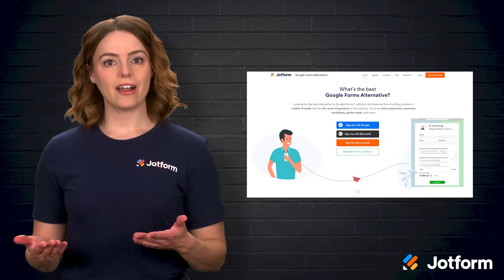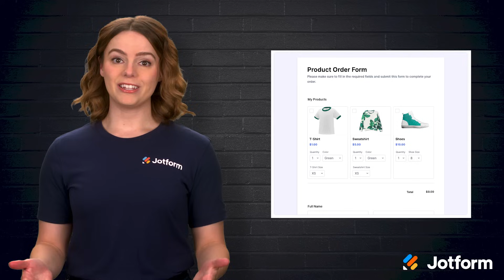Google Forms Problems: 9 Common User Complaints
In this video, we’ll talk about nine common Google Forms user complaints and how to work around those problems with Jotform. Let’s dive in.
LINKS & RESOURCES
👋 ABOUT JOTFORM
00:00 Introduction
00:34 Google Forms: The Familiar Starting Point
00:59 1. Limited Customization Options
01:16 2. Clunky User Experience
01:29 3. Basic Conditional Logic
01:48 4. No Rich Media Embeds
02:02 5. Limited Data Analysis
02:15 6. Poor Branding Flexibility
02:29 7. No Mobile App
02:37 8. Basic Reporting Features
02:47 9. No Workflow Automation
03:04 Benefits of Jotform Form Builder
03:13 Customization and Templates
03:25 Drag-and-Drop Form Builder
03:40 Seamless Integrations and Automation
03:57 Built-In Payment Collection
04:12 Mobile Apps with Offline Data Collection
04:23 Reports and Exporting
04:51 Free to Start and Scales with You
05:27 Subscribe to Jotform